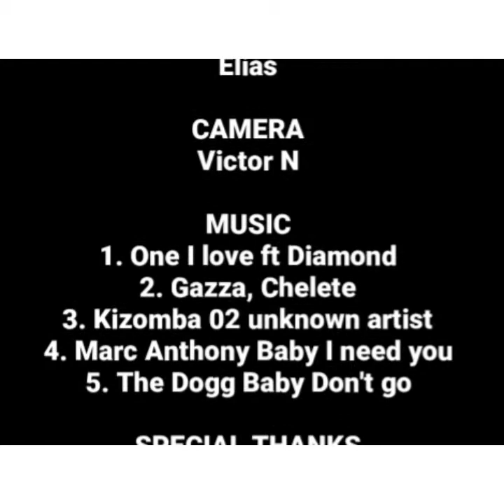The Definition of Monica. Complete Video Comedy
Elias Comedy